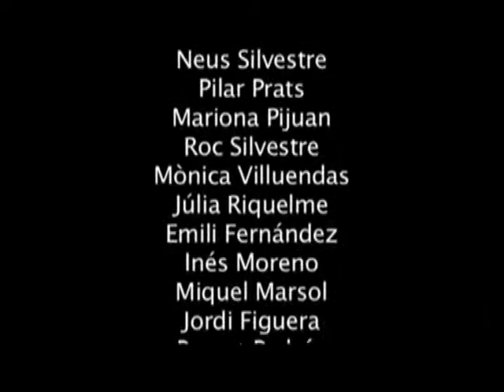Un Menjar Celestial (Agramunt 2010) Vídeo Clip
UN MENJAR CELESTIAL, la festa més dolça de l'Urgell.

Per tercer any consecutiu, el passat octubre es va celebrar Un menjar Celestial. Més d'un centenar de veïns d'Agramunt participen en l'espectacle: El Grup Escènic Agramuntí, l'Escola de Música, la Colla Gegantera i de Cap-Grossos, L'Àliga d'Agramunt, la Colla de Diables, una nova formació de músics itinerants i prop de cinquanta voluntaris en son els seus actors, músics i protagonistes.